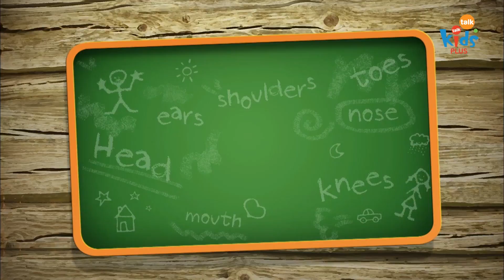심장, Heart I It's my body I Hello Yoga Kids 18회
심장, Heart : Healing Yoga I Hello Yoga Kids
[ No.1 Kids English Channel Kidstalktalk ]